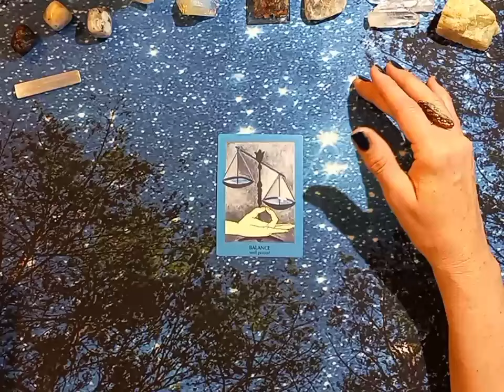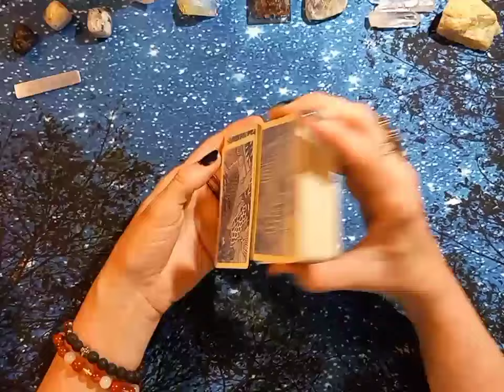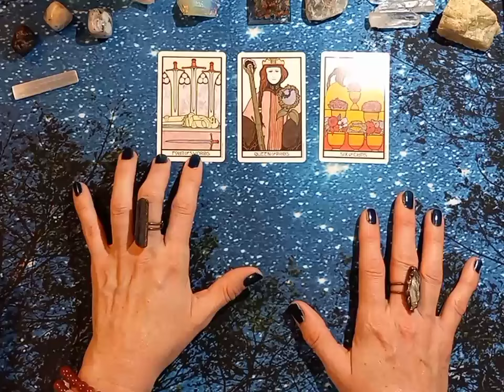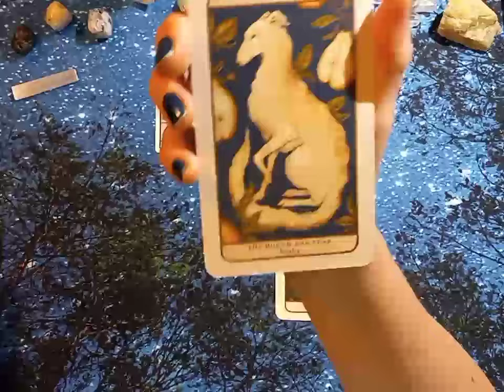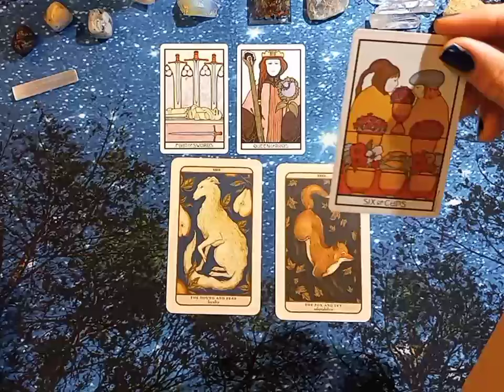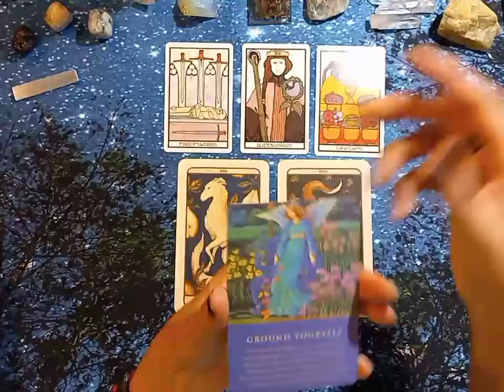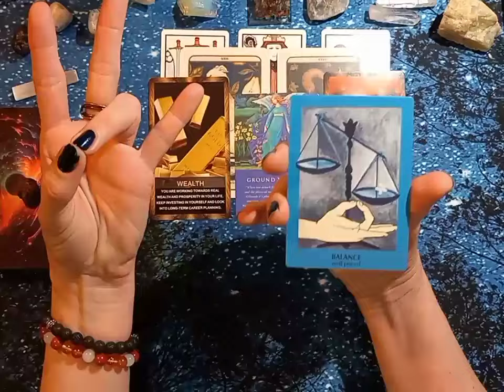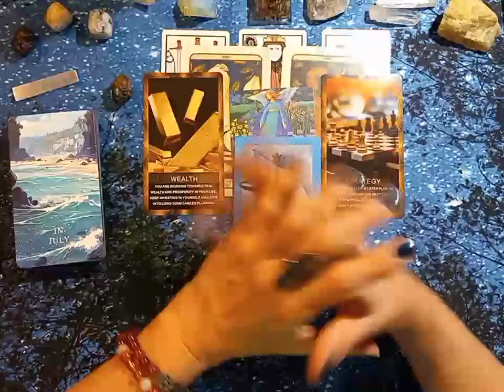02 Scorpio Tarot for the waxing gibbous moon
This video is for the sign of Scorpio.